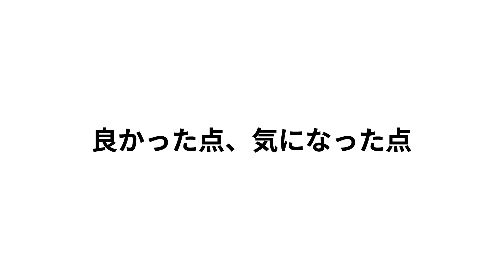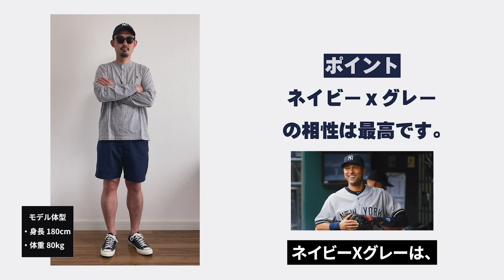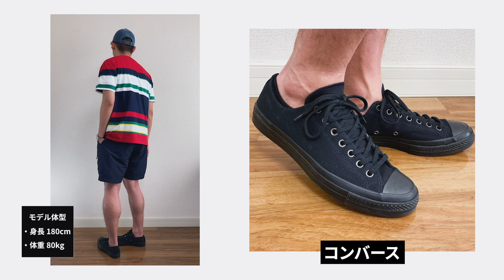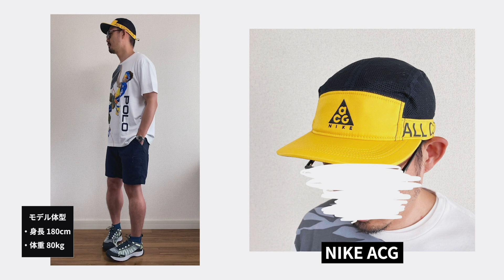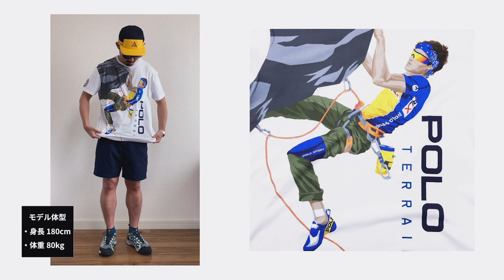【ユニクロ】30代後半のショートパンツ 着回しコーデ（UNIQLO 春夏 メンズ スタイリング 購入 レビュー)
こんにちは。慎之助紹店です。
今回はUNIQLOの【ナイロンアクティブショートパンツ】を30代後半のアラフォー世代はどう着まわす？
と題してショートパンツを使用したコーデを４選スタイリングしました。
参考になるコーデが１つでも見つかると嬉しく思います。

・商品名：ナイロンアクティブショートパンツ
・番号：425150
・カラー：69 NAVY
・価格：1,990円＋消費税

コーデLOOK＃１
キャップ：ニューエラ/ヤンキース/MoMa

サングラス：NATIVE SONS

シューズ：コンバースCT70

コーデLOOK＃２
キャップ：ラルフローレン

コーデLOOK＃３
キャップ：RRL